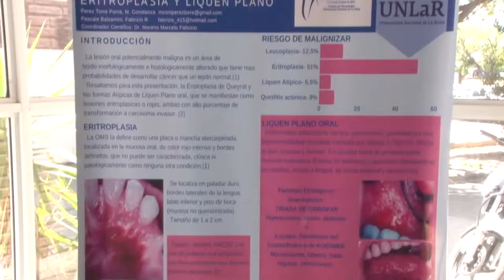U Noticias Por primera vez se realizó Congreso de Odontología en la UNLaR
Comenzó este miércoles el 1º Congreso de Odontología, con las ponencias de importantes referentes, en las salas del microcine de la UNLaR. El evento es organizado por la carrera de Odontología y se extenderá hasta el viernes.